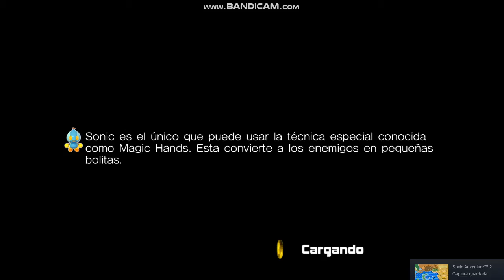Sonic Adventure 2 PC Wild Canyon (Mission 3) A Rank